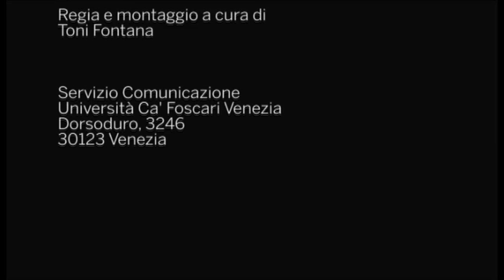Giorno della laurea - Venezia luglio 2012 - David Riondino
Intervento dell'ospite d'onore David Riondino